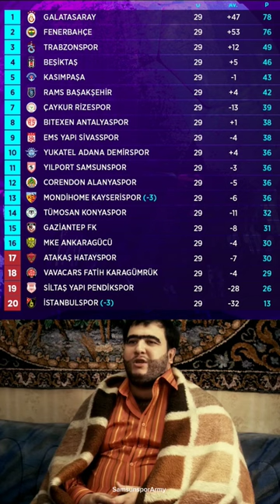GİSDOL'UN VERDİĞİ RAHATLIK PUHAHAHAH FENA PATLADIM